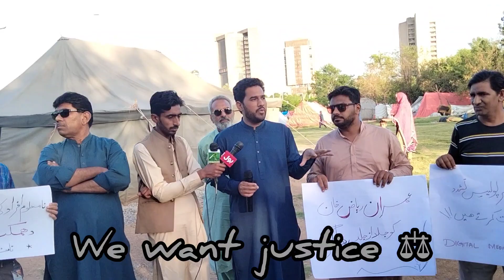Where is Imran Riaz khan | justice for Imran Riaz